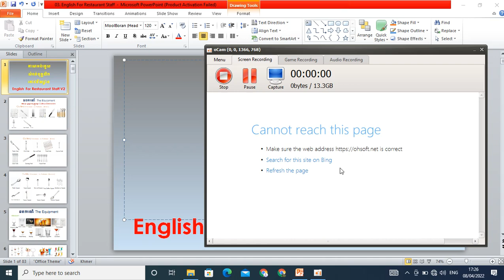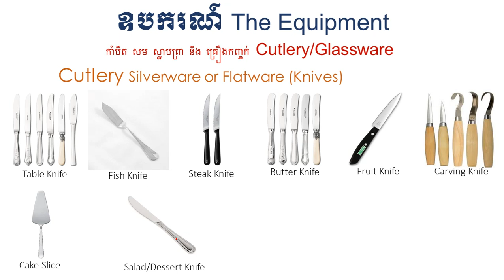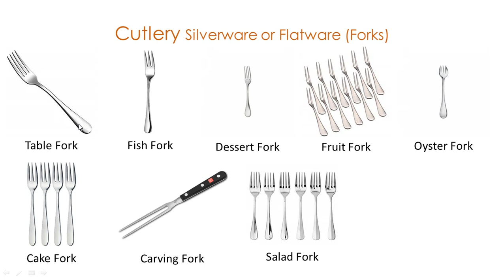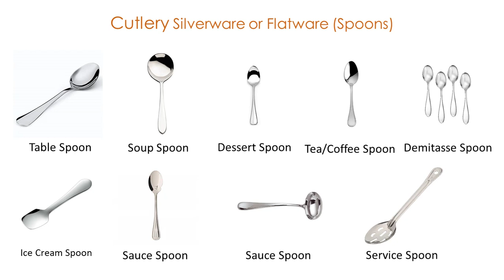Restaurant Training Video Part 1 - English For Restaurant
English For Restaurant Worker, Equipment In Restaurant Speak Khmer